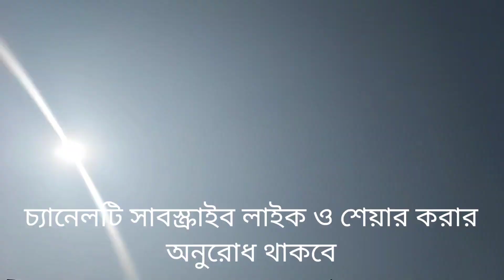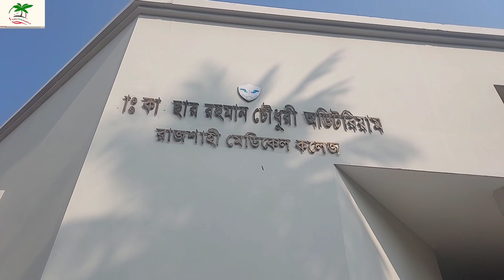Varendra Museum|বরেন্দ্র জাদুঘর |রাজশাহী |Rajshahi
Varendra Museum (Bengali: বরেন্দ্র জাদুঘর) is a museum, research centre, and popular visitor attraction at the heart of Rajshahi and maintained by Rajshahi University in Bangladesh. It is considered the oldest museum in Bangladesh. It was the first museum to be established in East Bengal in 1910. The museum started out as the collection for Varendra Anushandan Samiti (or Varendra Investigation Society) and got its current name in 1919. The Rajahs of Rajshahi and Natore, notably prince Sharat Kumar Ray, donated their personal collections to Varendra Museum. Varendra refers to an ancient Janapada roughly corresponding to modern northern Bangladesh.